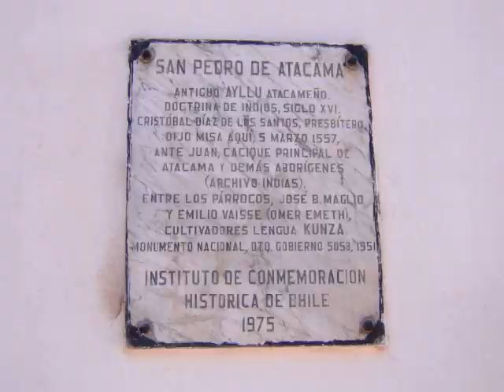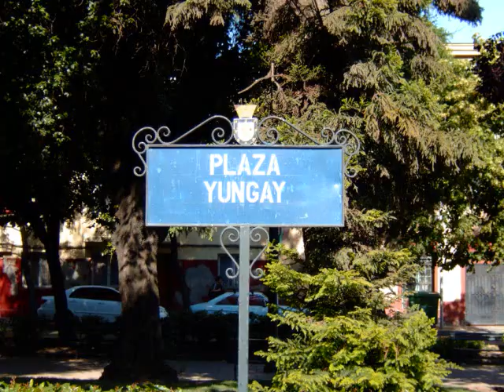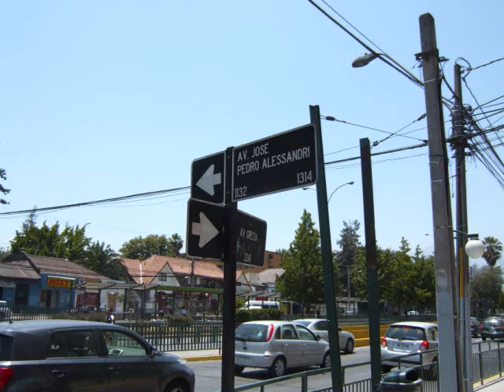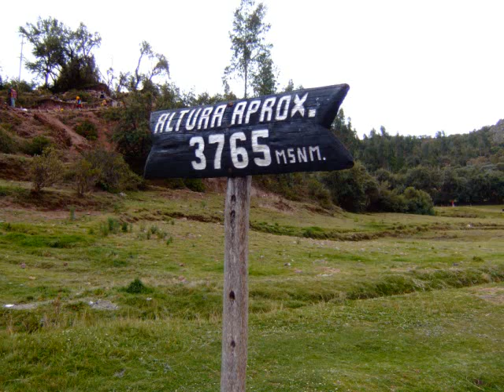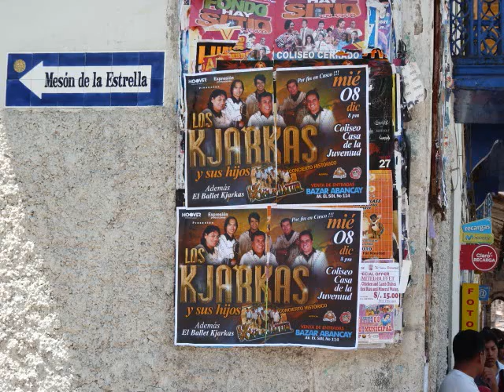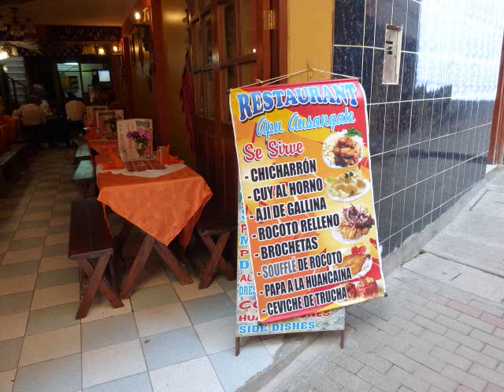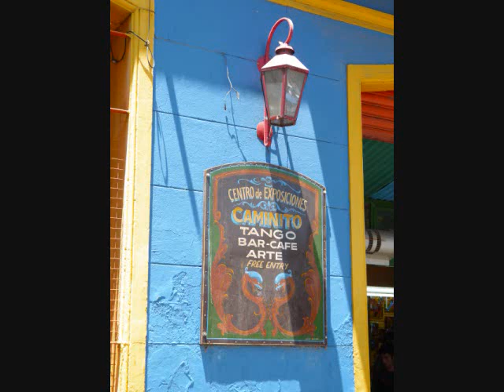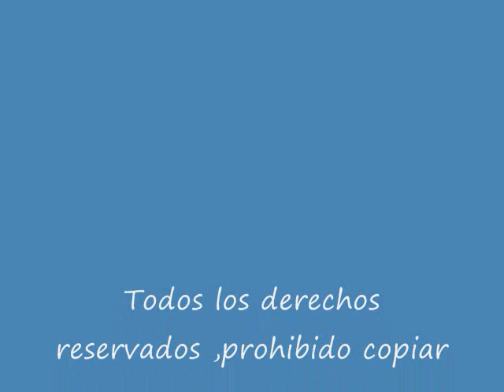RadioRevolucionLatina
with DJ Simon and special guest DJ Papacito
music and  pictures of SouthAmerica